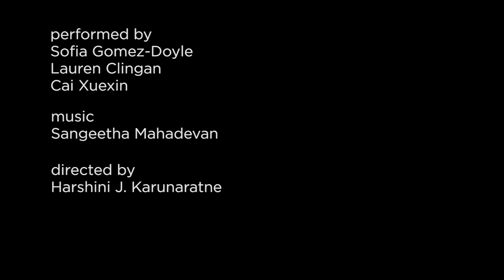NYUAD Dances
Watch students dance in visually striking locations around Abu Dhabi in this student-directed video.